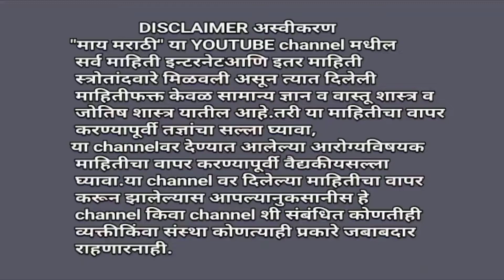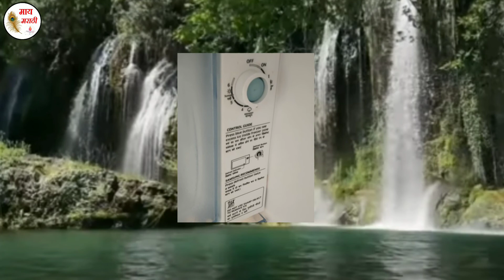तुमच्या घरात फ्रीज असेल तर हे तुम्हाला माहीत आहे का?tumchya Gharat freeze aahe ka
तुमच्या घरात फ्रीज असेल तर या गोष्टी तुम्हाला माहित असायला हव्यात. फ्रीज थंड होत नाही फ्रिज च्या गॅस विषयी माहिती.
Here you will know how to freeze
Maintance tips,freeze care tips,cleaning and also freeze repairing in Marathi. माय मराठी चैनल लाईक करा, शेअर करा, सबस्क्राईब करा. धन्यवाद.